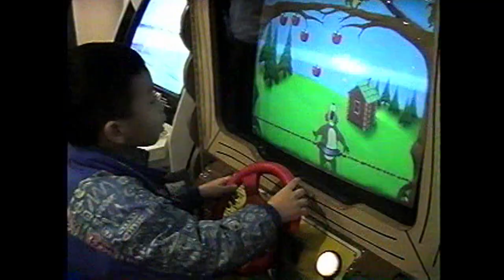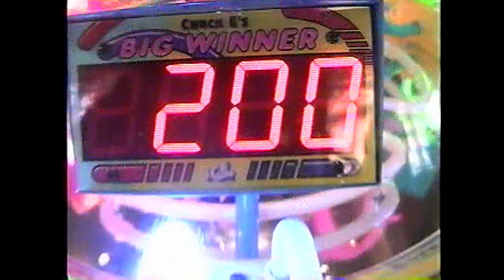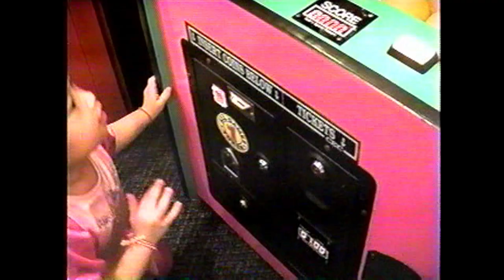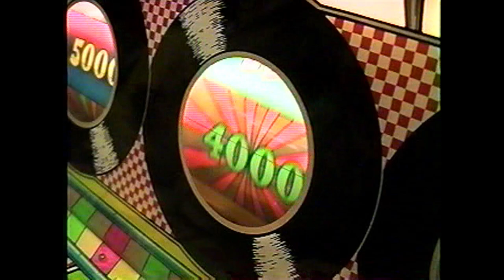gao zhoua pa lee movie